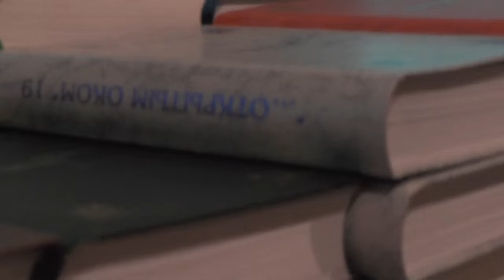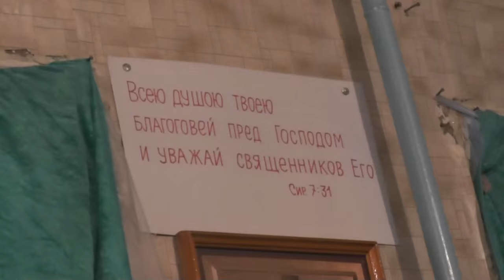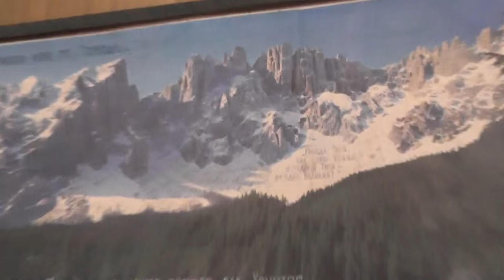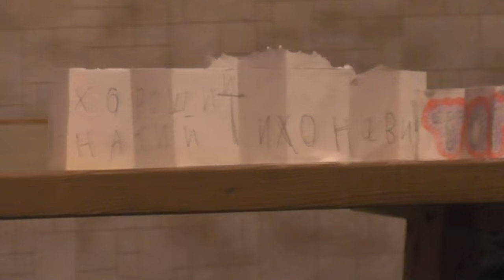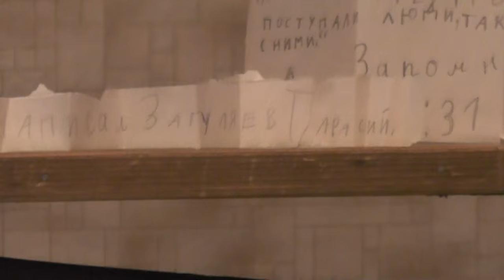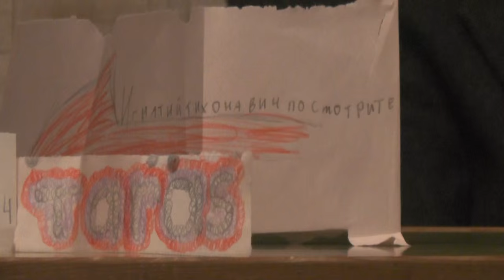Занятие. Еф. 1 гл. Нужны молитвы о благодарности за Жертву Христа 07. 02. 2016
01:05-Еф.1:6-7 в Котором мы имеем искупление Кровию Его, прощение грехов, по богатству благодати Его
07:34; 18:46 - Вся наша праведность, как запачканная одежда. Веры нет в народе;
09:18- О Дворкине- чужом человеке, тоталитарная секта;
16:03- Смысл жизни в соединении с Богом;
16:29- О Гитлере и Сталине;
20:01- Начинай с себя трудится;
20:46; 45:06; 48:37;57:47 - Заповеди блаженств Мф.5, доказательство от обратного;
31:32-Как жить вместе с дерзким?
34:52- Не частое причащение виновато, а недостоинство причащающихся;
35:04- Об Андрее Кураеве;
40:06-Степаненко Максим об И.Т.Лапкине и о нападках на него;
45:36- Дворкин Александр и компания хотят закрыть детский лагерь-стан;
52:24- Лицемер тайно не молится;
55:36-Дворкину не надо исследовать иеговистов, нужно показать радость во Христе;
57:11- Православный пьяница, вор, блудница;
57:48- Сыны Божии и сыны дьявола;
1:00:43- Горе вам когда о вас все будут говорить хорошо;
1:01:45- Лапкин, дети и детский лагерь-стан;
1:04:06- “Вы соль земли…”
1:05:25- Еф.1:9 открыв нам тайну Своей воли по Своему благоволению, которое Он прежде положил в Нем;
1:07:18- Еф.1:10 в устроении полноты времен, дабы все небесное и земное соединить под главою Христом.
1:08:26- Что можно написать об ангелах? Только из Библии;
1:12:00- Талант Серафима Саровского;
1:13:08- Еф.1:11 В Нем мы и сделались наследниками, быв предназначены [к тому] по определению Совершающего все по изволению воли Своей,
1:13:25- Радости спасённого нет, лукавый не прикасается;
1:15:29- Слово “вечные муки” о вечности, как бы не попасть в ад;
1:18:15- Радость свободы, спасения от греха. О молитве “Господи помилуй”;